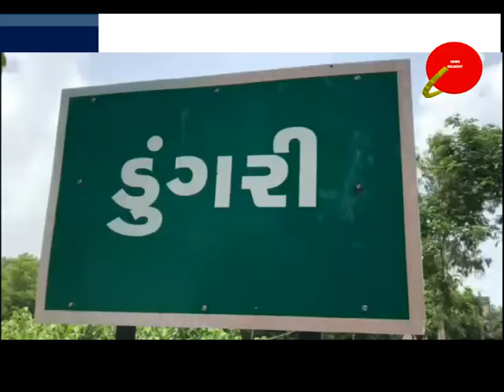પારડીના ડુંગરી ગામે પડતર ફાર્મ હાઉસ માં સગીરાને મળવા બોલાવી નરાધમે હવસનો શિકાર બનાવી